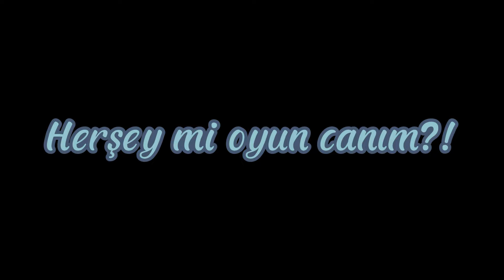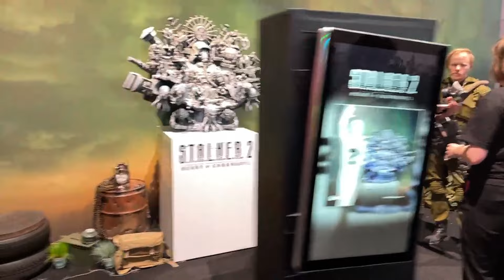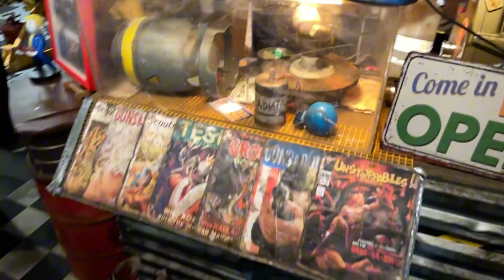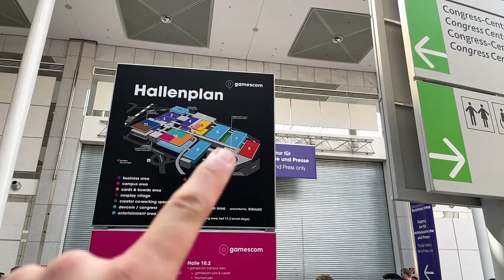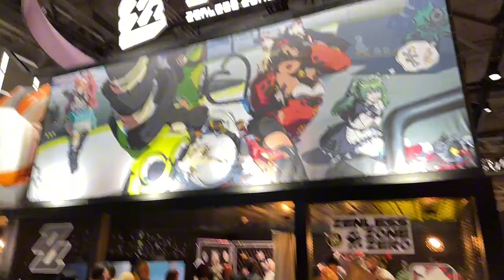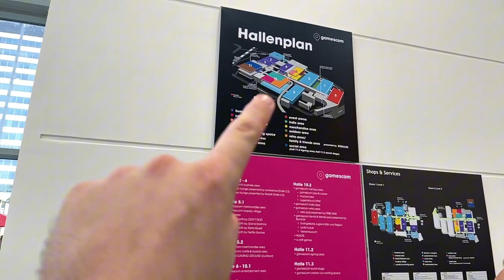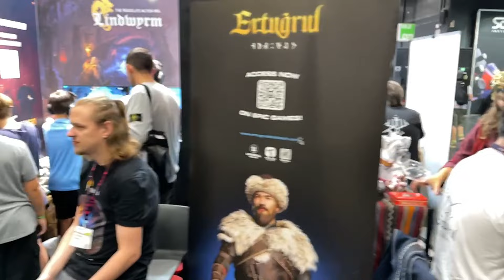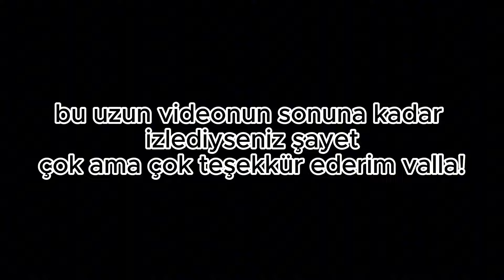Evli Çocuklu "Gamescom": Vlog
Hem kolaj videolar hem de Twitch yayınımın kesitlerinin bulunduğu bu Gamescom vlog videosuna hoş geldiniz. Sıra sıra, alt alta neler bulacağınızı yazayım bu videoda aşağıya, ona göre izleyin =)

0:00 - Giriş
0:01:27 - Çaça ve cosplay
0:03:23 - Herşey mi oyun canım?!
0:08:50 - Boomer Gaming
0:10:53 - Cüzdana zarar!
0:12:39 - Mekandan Twitch Yayının Başlangıcı
0:17:12
0:18:38
0:20:09
0:22:39 - Fallout seti
0:24:32
0:29:59
0:34:15
0:39:01 - Cosplay Village'a giriş
0:45:35 - T-51 Power Armor
0:49:41
0:50:40
0:57:48 - Merchandise alanı
1:04:04 - Seksi Pikaçu
1:07:42 - Space Marine
1:09:18 - Temiz hava almaya çıkıyoruz
1:12:42 - 9. Hol'e giriş
1:19:30 - Yukardan çeken yayıncıyı gördüm!
1:20:52 - Yukarıdan çekimlere başlıyorum
1:24:55
1:27:49 - Yukarıdan çekimler vol.2
1:33:13 - Yukarıdan çekimler vol.3
1:39:26 - Call of Duty tayfa
1:40:09 - Fuar haritası aramaya devam!
1:43:43 - Telefon geldi
1:46:17 - Indie oyunlara giriş
1:50:20 - Retro oyunlara giriş
2:02:17 - Ulukayın Ertuğrul ekibi ile karşılaşma
2:09:44 - Gezmeye devam
2:11:25 - Bi mola
2:15:38 - Kapanış